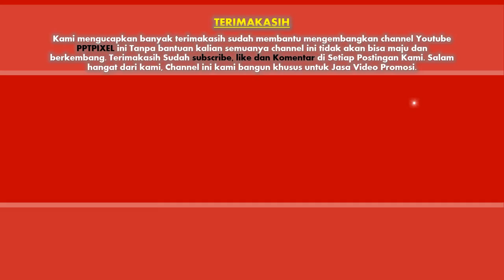Jasa Video Promosi, Video Iklan, Video Animasi, Video Pemasaran di Gondangdia, Menteng, Jakarta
Jasa Video Promosi, Video Iklan, Video Animasi, Video Pemasaran di Gondangdia, Menteng, Jakarta. Seiring dengan berkembangannya teknologi dan multimedia, metode pemasaran yang efektif dan efisien juga mengalami perubahan. Harus diakui bahwa pemasaran berbasis digital menjadi alternatif pilihan yang sangat efektif.